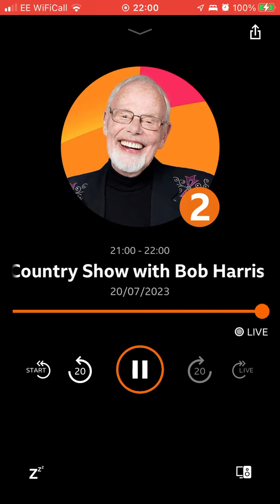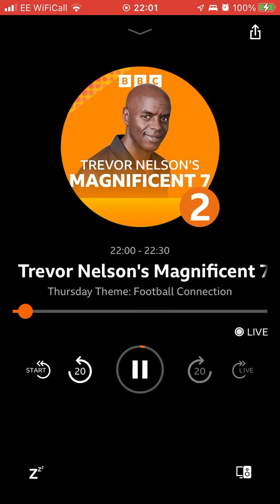20 July 2023